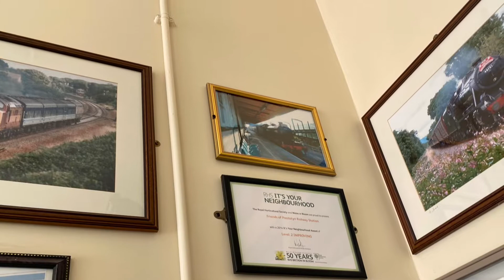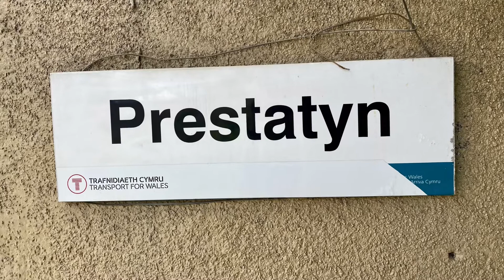Prestatyn Station Walkthrough 2022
Hello world!

Welcome to another Adog trains and crossings video

Today we visit Prestatyn station (Flintshire, North wales)

I really hope you enjoy this video, I really enjoyed making it.  🚆